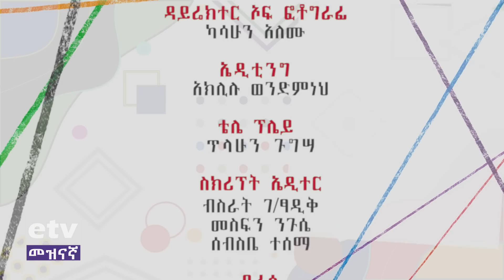Betoch | “ዴቲንግ”Comedy Ethiopian Series Drama Episode 398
Betoch | ቤቶች ተከታታይ የቤተሰብ ድራማ ክፍል 398 “ዴቲንግ” | Betoch Comedy Ethiopian Series Drama Episode 398